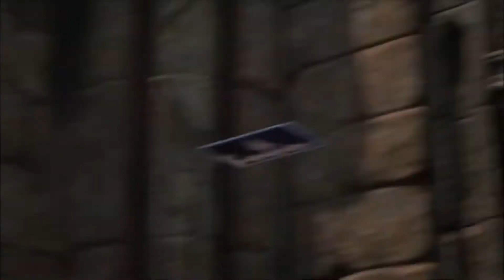Kingdom Hearts 3 Parte 19 La batalla final